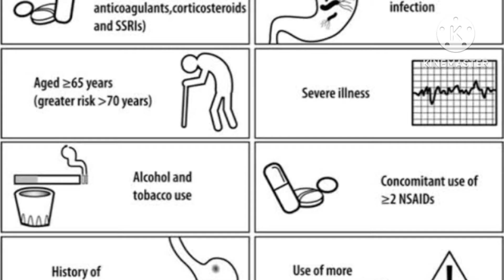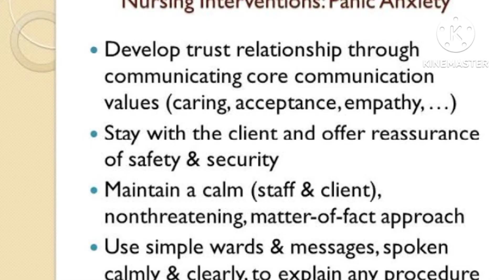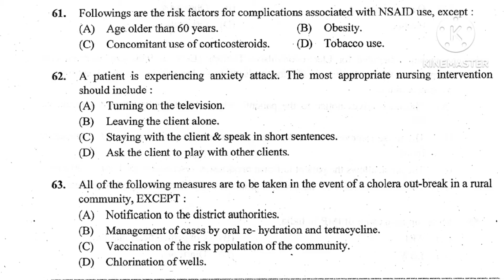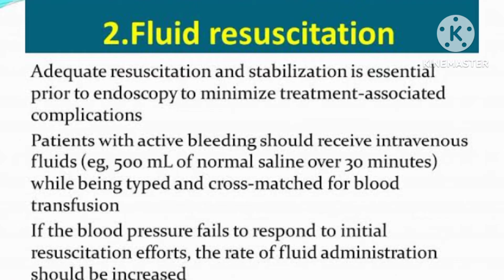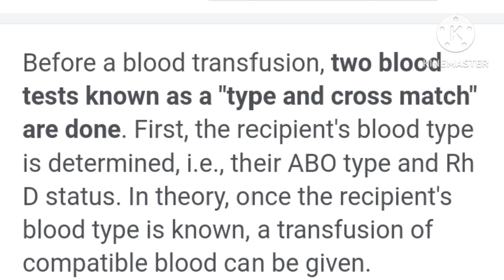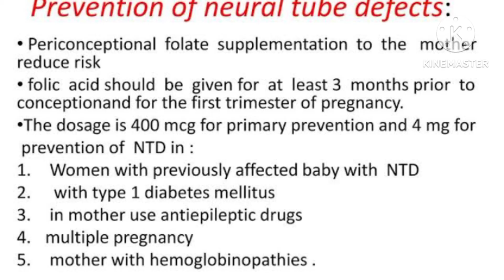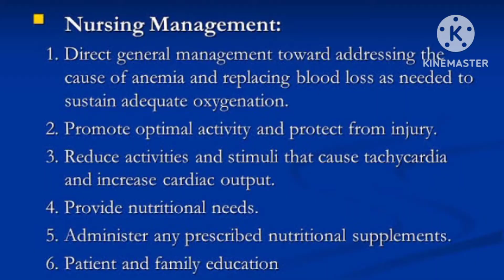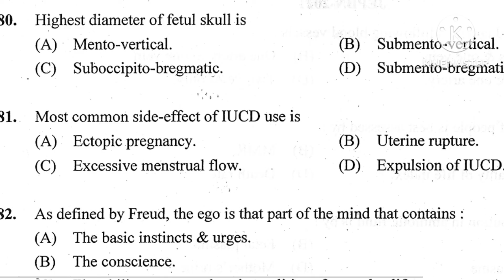Post Basic b.sc Nursing Entrance Exam old question Solved paper with rational / PART-4/WBJEEB- JEPBN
post basic bsc nursing entrance exam question paper,
post basic bsc nursing entrance exam preparation,
post basic bsc nursing entrance exam previous year question,
post basic bsc nursing entrance exam mcq,
bsc nursing entrance exam question paper,
post basic bsc nursing entrance exam old question paper,
post basic bsc nursing entrance exam question papers

shrabani jana